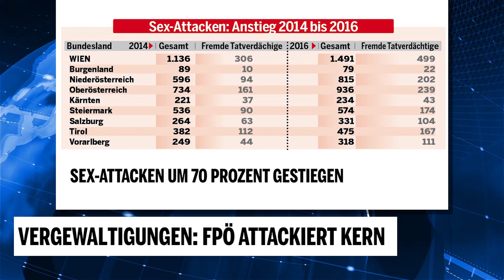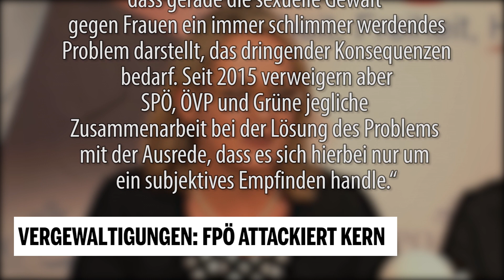Vergewaltigungen: FPÖ attackiert Kern